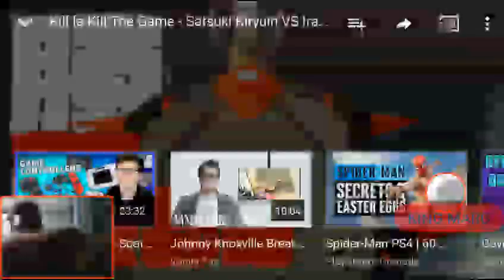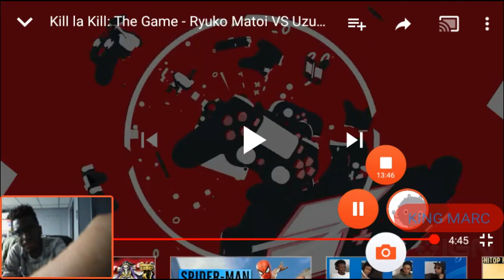Kill La Kill The Game: IF | Ira Gamagori Gameplay Reaction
Kill la Kill the Game: IF TGS 2018 gameplay

by Sal Romano at 09:58 AM EDT, September 21, 2018.

See Ira Gamagori and Uzu Sanageyama in action for the first time.

New gameplay footage of Kill la Kill the Game: IF has surfaced from Tokyo Game Show 2018, where the game is currently playable.

The footage shows recently revealed characters Ira Gamagori and Uzu Sanageyama for the first time, in addition to the previously showcased Ryuko Matoi and Satsuki Kiryuin.

Kill la Kill the Game: IF is due out worldwide for PlayStation 4 and PC in 2019. Read more about the game’s mechanics here.

Watch the footage below.

IGN

Ryuko Matoi vs. Uzu Sanageyama

Satsuki Kiryuin vs. Ira Gamagori

Ruliweb

PC, PlayStation 4, APlus Games, Arc System Works, Clips, Gameplay, Kill la Kill the Game: IF, TGS 2018

Nelke & the Legendary Alchemists: Ateliers of the New World TGS 2018 gameplay

Troy Baker was not contacted to reprise his role in Tales of Vesperia: Definitive Edition

ADVERTISEMENT

ADVERTISEMENT

Tweets by gematsucom

ADVERTISEMENT

Top • Staff • Follow • Open Forum

Report a Phishy Advertisement

Kill La Kill IF TGS 2018 Kiryūin Satsuki VS Uzu Sanageyama Gameplay HD | 鬼龍院 皐 VS 猿投山 渦

Quest GamingTV102 views

9

0

TGS2018 KillLaKill Anime Kill La Kill IF TGS 2018 Kiryūin Satsuki VS Uzu Sanageyama Gameplay HD | 鬼龍院 皐 VS 猿投山 渦 Kill la Kill The Game (キルラキル ザ・ゲーム -異布- KILL la KILL the GAME: IF?) is an upcoming arena battle-action fighting video game being developed by APLUS and published by Arc System Works; releasing in 2019.

Quest GamingTV102 views

9

0

Kill la Kill game is another dazzling anime fighter from Arc System Works

Tokyo Game Show demo adds Gamagoori and Sanageyama

By Michael McWhertor on September 21, 2018 3:16 am

APLUS/Arc System Works/Trigger

Developer Arc System Works’ has proven itself the masters of adapting 2D anime-style visuals for 3D video games, as shown by its work on Guilty Gear Xrd andDragon Ball FighterZ. Its next game, Kill la Kill: IF, the video game adaptation of Studio Trigger’s Kill la Killanime series, further illustrates just how good Arc is at making its fighting games extremely anime.

Kill la Kill: IF, which Arc is co-developing with APLUS, is a 3D arena fighting game with a simple control scheme. Players can attack each other with close range and long range attacks, which can be altered with directional inputs or more dramatically altered after building up a special meter that fills as players deal damage. There’s fast-paced jumping and dodging, but much of what you’ll do in Kill la Kill: IF consists of flashy slashes and smashes, all of which match how those same battles play out visually in Trigger’s anime.

In the Tokyo Game Show demo of Kill la Kill: IF, Arc and APLUS featured four playable characters: Ryuko and Satsuki, revealed during the game’s original announcement, alongside Ira Gamagoori and Uzu Sanageyama.

APLUS/Arc System Works/Trigger

While the lithe, absurdly underdressed Ryuko and Satsuki play at a blistering pace, Gamagoori and Sanageyama fight in their Scourge/Shackle Regalia and Blade Regalia Mk. II forms, respectively. The two male fighters in the demo are hulking, slower-moving brutes that hit hard. The action is still brisk, and battles are occasionally interrupted by quick cutscenes in which characters shout at each other while thick, bright red kanji fills the screen. This is called Ketsui Testament, and is initiated by pressing both shoulder buttons on a gamepad to deploy a Ketsui Burst. It’s really just a chance to power up your character in a game of rock paper scissors that can power up your character’s standard attack, health or special attack, but the mechanics adds some enjoyable depth to Arc’s easy-to-pick-up, fun-to-play 3D arena fighter.

Kill la Kill: IF is coming to PlayStation 4 and Windows PC via Steam in 2019.

More From Polygon

Here’s the first look at Joaquin Phoenix’s JokerDestiny 2: Forsaken is the Destiny I’ve waited four years to playNetflix’s The Dragon Prince is a worthy successor to Avatar: The Last AirbenderAssassin’s Creed: Odyssey is the second game to stream to Nintendo SwitchCyberpunk’s transphobic tweet is part of a much larger issue with game marketing

COMMENTS

Arcsys is seriously the.